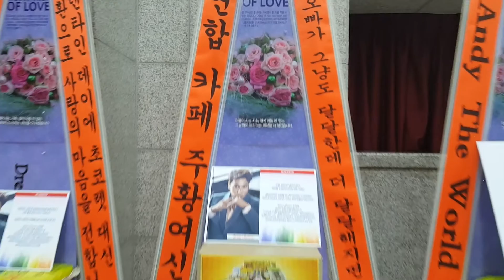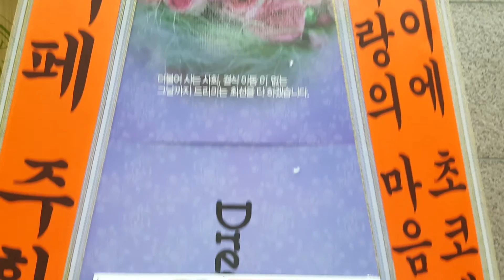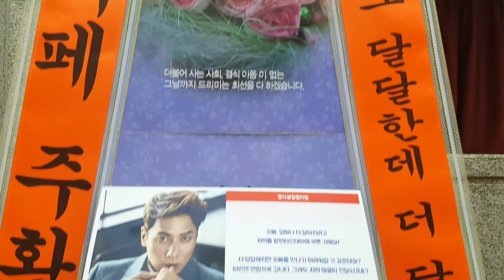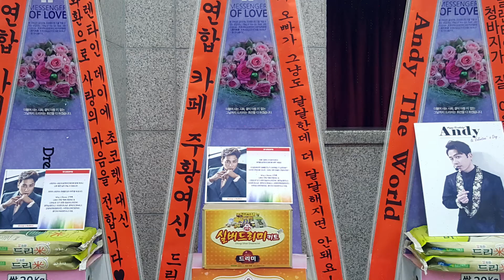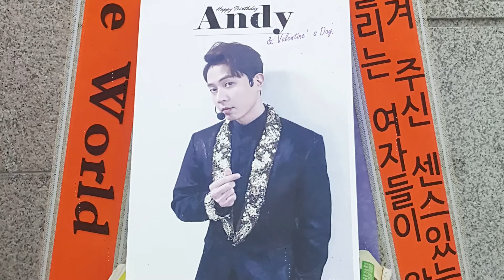SHINHWA 앤디(Andy) 팬미팅 'Sweet Valentine Day' 앤디 응원 드리미 쌀화환(Rice Wreath) Dreame for SHINHWA ANDY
그룹 신화(SHINHWA) 앤디(Andy)의 팬들이 앤디 팬미팅 'Sweet Valentine Day'에 드리미 쌀화환과 실버드리미화환을 보내와 앤디에 대한 드리미화환 응원을 이어갔다. 2017년 2월 14일 서울 건국대학교 새천년홀에서 열린 앤디 생일 팬미팅에 배달된 앤디 응원 드리미화환에는 '발렌타인 데이에 초코렛 대신 화환으로 사랑의 마음을 전합니다♥ 우리 오빠가 그냥도 달달한데 더 달달해지면 안돼요! 연합 카페 주황여신 드림', '발렌타인데이를 챙겨 주신 센스있는 남자, 청바지가 잘 어울리는 여자들이 왔어요. Andy The World'란 응원 메세지에 앤디의 사진과 함께 드리미 쌀화환 40kg과 실버드리미화환 30일분이 담겨 있었다. 드리미 쌀화환은 앤디가 지정하는 결식아동 등 어려운 이웃에게 기부되며, 독거노인 한 분이 한 달간 먹을 수 있는 식량으로 구성된 실버드리미화환의 실버키트도 독거노인에게 기부된다.

 신화의 팬들은 지난 2008년 3월 29일 신화 10주년 콘서트, 2010년 3월 24일 신화 컴백 콘서트, 2011년 10월 31일 앤디 전역식, 2012년 1월 28일 앤디 팬미팅, 2013년 1월 20일 앤디 콘서트, 2013년 3월 16일 신화 15주년 콘서트, 8월 3일 2013 신화콘서트 등 콘서트와 팬미팅, 쇼케이스, 뮤지컬, 제작발표회 등에 10년간 64 차례에 걸쳐 드리미 쌀화환 75.033톤, 연탄드리미화환 4천951장, 알부자드리미화환 3만900개, 라면드리미화환 2만6천120개, 망고드리미화환 200그루, 사료드리미화환 2.36톤, 실버드리미화환 765일분, 분유드리미화환 72캔, 우동드리미화환 30개를 보내와 신화를 응원하고 결식아동 등 어려운 이웃에게 사랑의 쌀을 지속적으로 기부해왔다.

신화(SHINHWA) 앤디(Andy) 생일파티 팬미팅 'Sweet Valentine Day' 앤디 응원 쌀드리미화환 실버드리미화환 : 기부화환 쌀화환 드리미 / 쌀소비촉진 범국민운동 2070 프로젝트 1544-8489